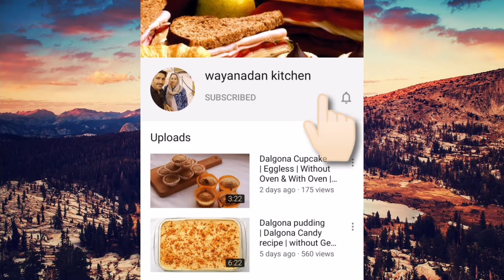5 Minutes Pan Pizza With Less Ingredients | ONLY 5 Ingredients | Pizza Without Oven | Malayalam